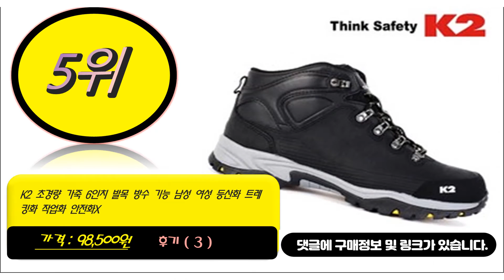발목등산화 이거추천합니다. 추천순위 TOP10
1위. 알바트레 등산 캠핑 라이트 사계절 발목등산화 AL-TS1120-BK [46,870원]
2위. SLAZENGER 슬레진져 남성 생활방수 가죽 소재 고강도 탄탄한 발목 덮는 6인치 높이 등산화 트레킹화 MD0342 [27,500원]
3위. ALBATRE 알바트레 여성 아동 주니어 등산화 사계절 발목등산화 [40,500원]
4위. 아크테릭스 남녀공용 트래킹화 Arcteryx AERIOS FL GTX AERIOS FL MID GTX [80,410원]
5위. K2 초경량 가죽 6인치 발목 방수 기능 남성 여성 등산화 트레킹화 작업화 안전화X [98,500원]
6위. 여름 전계절 소가죽 미끄럼방지 발목 남자 등산화 [147,870원]
7위. 색상 카키 사이즈#255#앵클 레더 트레킹화 미끄럼 방지 전시즌 하계 맨 이끌리는상품 +4063갓죽+ 여름 계절 소가죽 발목 남자 등산화 가벼운 가성비 남성 발볼 넓 은 중 방수 편한 신발 경등산화 경량 여름용 [172,130원]
8위. 아이유등산화 여자 클라이밍화 카라반등산화 암벽화 트레킹화 겨울 따뜻한 하이킹 발목 신발 남성 여성 신발 모피 여성 겨울 신발 야외 커플 스니커즈 남여 [61,400원]
9위. 해외 발목등산화 미드컷등산화 트레킹화 저렴한등산화 볼넓은 방수 중 경 전투화 암벽화 남성 여성 -10017 [86,800원]
10위. 색상 브라운 사이즈#270#앵클 레더 트레킹화 미끄럼 방지 전시즌 하계 맨 이끌리는상품 +4063갓죽+ 여름 계절 소가죽 발목 남자 등산화 여름용 방수 발볼 넓 은 중 편한 신발 가성비 경량 남성 가벼운 경등산화 [172,130원]